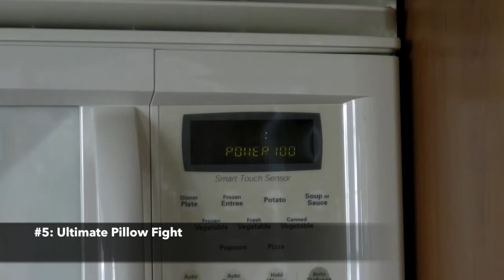Top 5 Nathaniel Bandy series that I want to return